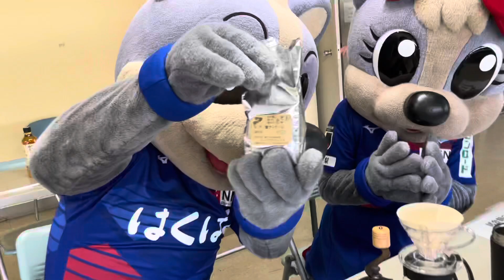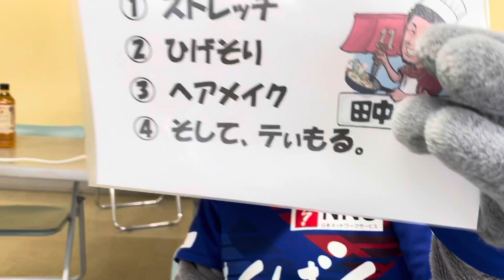ヴァンくんフォーレちゃんがただコーヒーを淹れる動画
ヴァンくんとフォーレちゃんが、先日いただいたコーヒーを淹れてみました。
2匹の癒しのお時間をどうぞご堪能ください☕️🐶💙❤️

使用したのは、アウトドアステンレスマグカップ。￥3,300（税込）